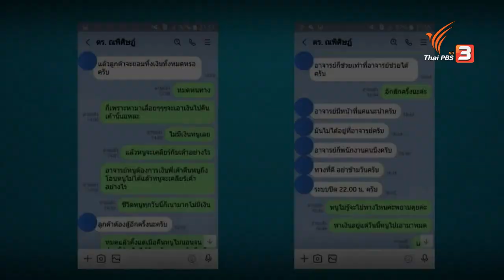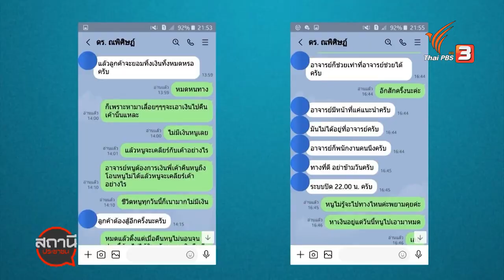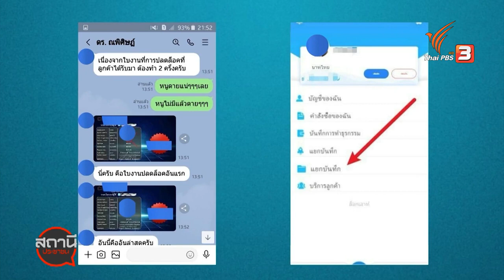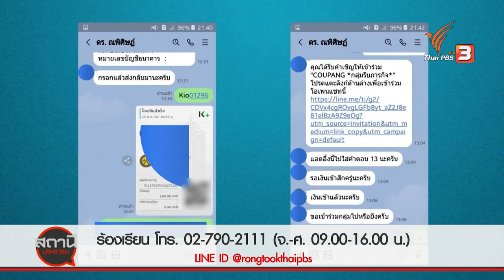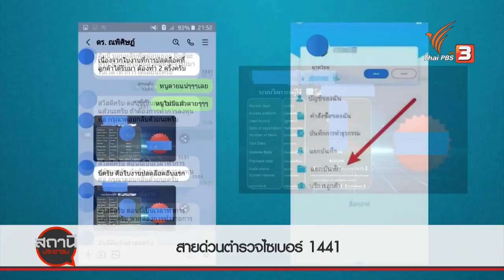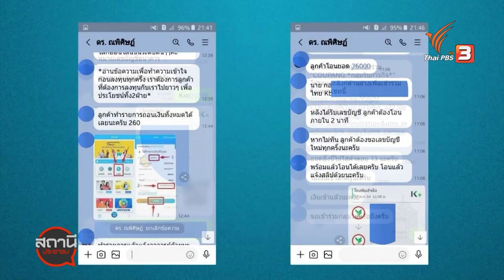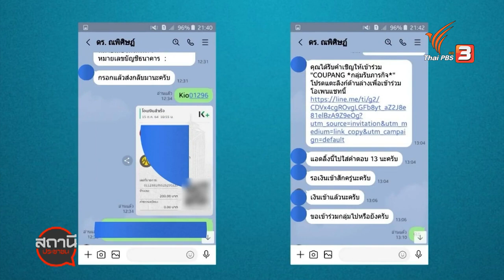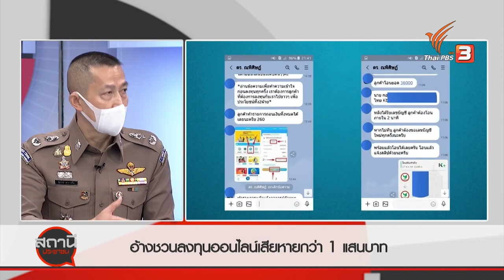ชักชวนลงทุนออนไลน์ เสียหายกว่า 100,000 บาท สถานีร้องเรียน 2 พ ย 64